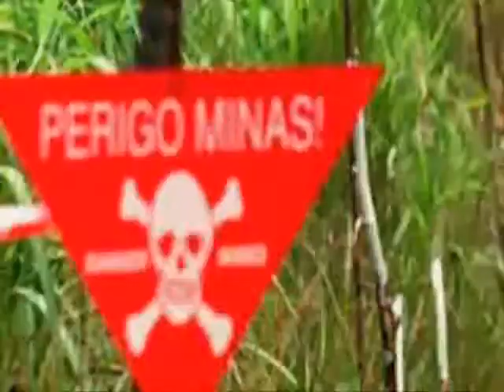F 12F200FD02 Entry 1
Princess Diana's charity work